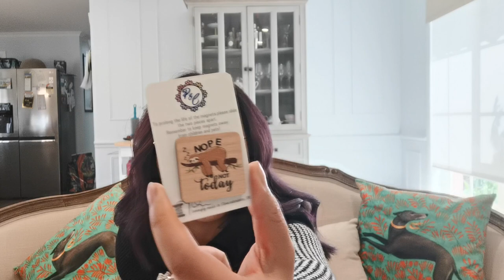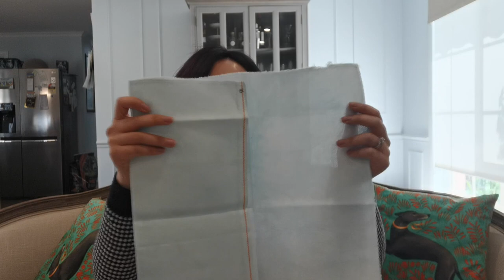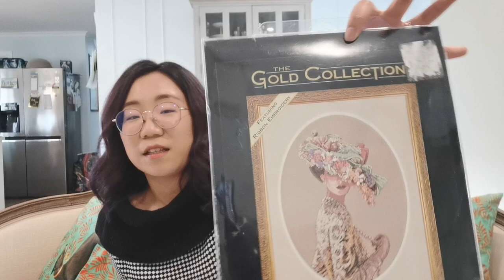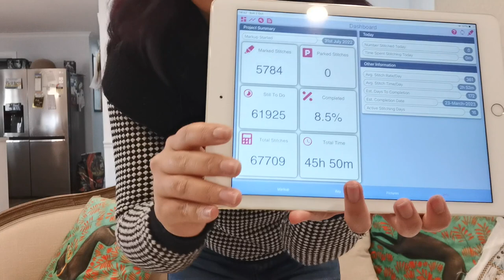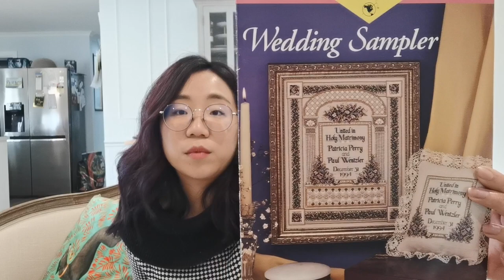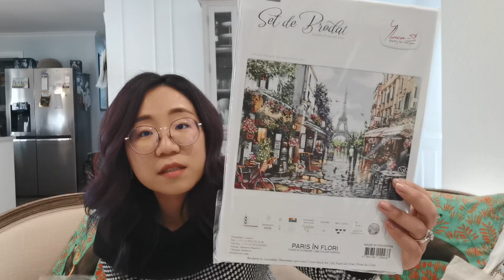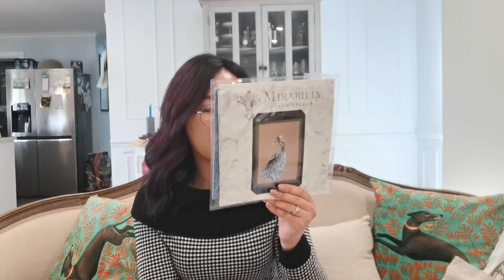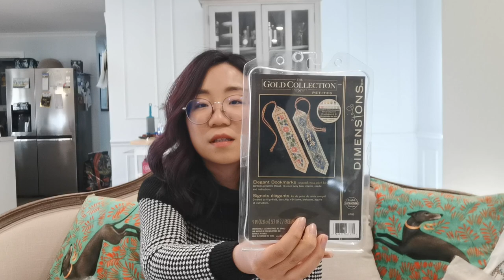Flosstube/Flozztube #39: 'Haul' long it has been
PLEASE CLICK ME FOR MORE INFO ^.^

Hi dabblers, it has been 2 months since I did my last update, and here I am giving you a super long video. Hope you are not bored out of your brain watching it. As usual, chapters are provided and links are all down below.

CHAPTERS:
0:00 Intro and video format
2:54 Haul
22:39 WIP updates
41:57 Stitching plans
1:05:47 Life updates
1:28:20 Ending

Channels mentioned:
Sharon from @magnolianana1552
Bernadette from @BernStitches
Carolyn from @TheFlosstubeStitcher

Links you might be interested in:
**Pip and chip website for floss chips (They also have etsy store but everything is more expensive)

**Bunnies from Light Unicorn Designs on etsy

**Blue Sky hand dyed fabric by Paddock Lane designs (She's also available on etsy and from JK's cross stitch supplies)

**2 project bags from the Basic Llama

**3 more hand dyed fabrics, needles and floss rings were from JK's cross stitch supplies

**Victorian Elegance by Dimensions Gold Collection can still be easily purchased online
**Coffee break by Design Works can still be easily purchased online

**Coffee needle minder from Inchworm designs on etsy

**Soot ball, Panda and hummingbird enamel needle minders from Ginger Stitch AU on etsy

**Wedding Sampler by Teresa Wentzler can be purchased digitally on patterns

The cafes we went to during our sorrento trip were:
Mercetta in Mornington
Le Capucin in Porsea